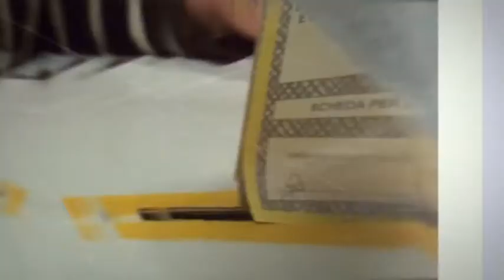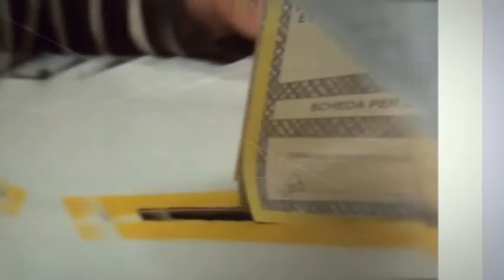GIUSEPPE DIGIACOMO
Amministrative 2018 - Comiso